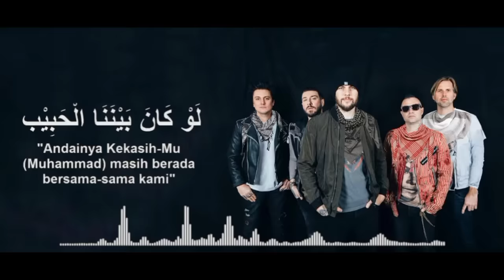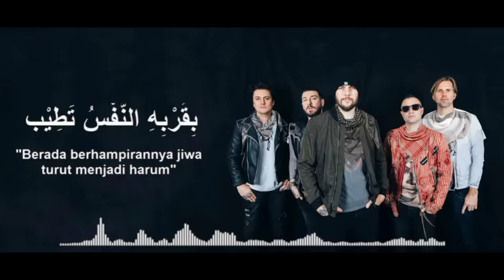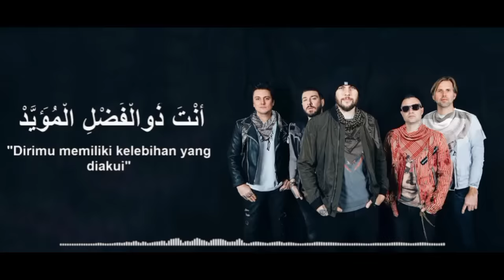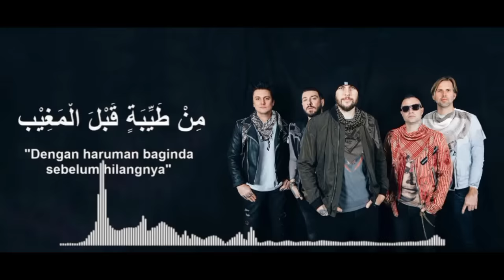Law Kana Bainal Habib - Rock cover ai M Shadows Avenged sevenfold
Cover ai ini terinspirasi dari , Mattew Sanders "Matt Shadows" Vocal of Avenged Sevenfold (A7X)
Ai Music - Ai Cover

Sample Voice : M. Shadows (Avenged Sevenfold)
Music sample     :  li khomsatun rock Gothic metal version